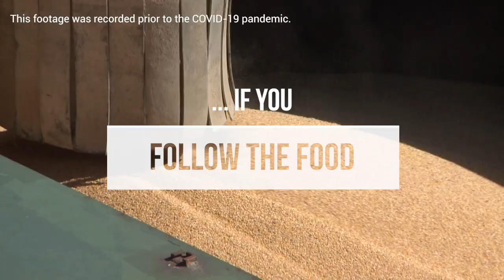Food safety is your business, too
This video takes viewers on a quick tour of the food supply chain in various parts of the world to show that a lot of people make it their business to keep food safe. The slogan for World Food Safety Day (7 June 2021) is ‘food safety is everyone’s business’.